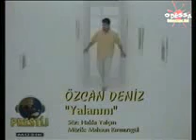DJ ORHAN TR Özcan Deniz Yalan mı 1997